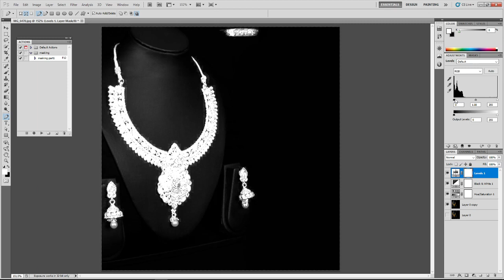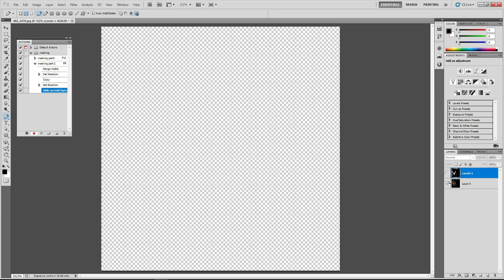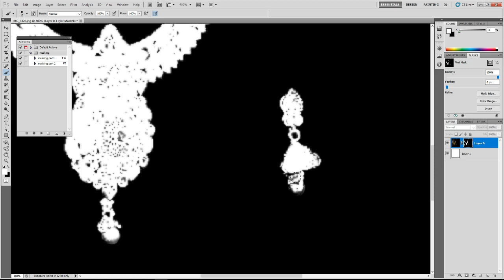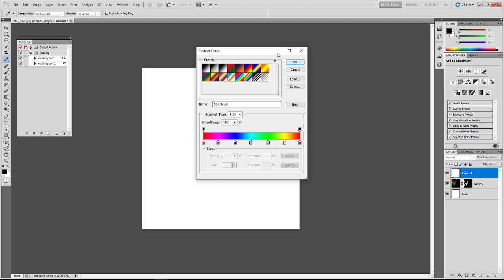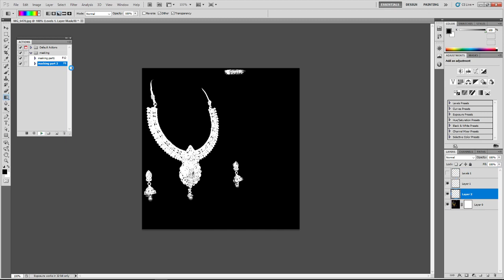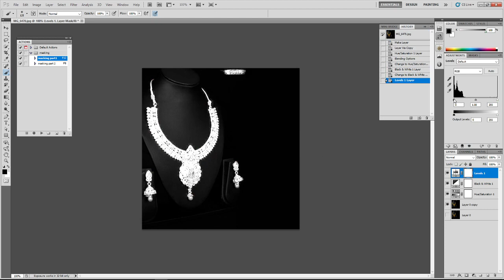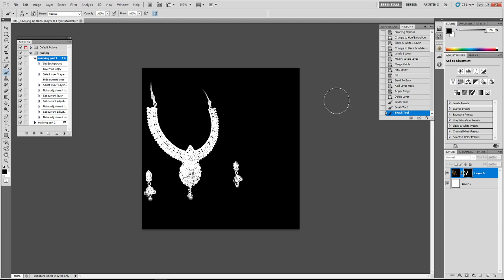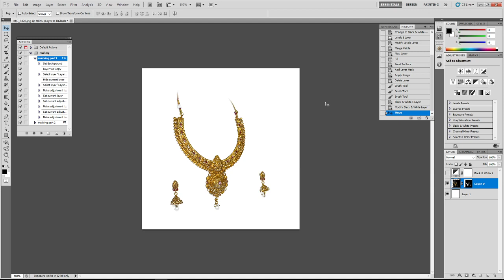Advance automated masking for products or jewelry in photoshop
This is an advance method i used to do an automated masking process for jewelry so that I can later add in a white background.  I am using photoshop cs5 but i remember it still working with photoshop cc2019. I dont have a reason to believe that it wont work in newer version. Things might have been moved around but they would still work if u find them in the newer version.

This also has worked with other products ( non jewelry ) as long as theres a contrast between the product and the background